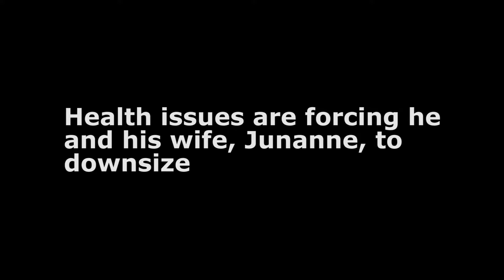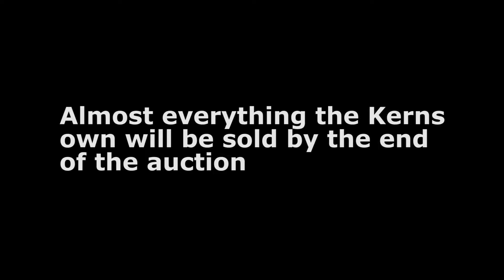Former Tuscola County Sheriff Tom Kern's Auction (May 11, 2016)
Former Tuscola County Sheriff Tom Kern and his wife, Junanne, are leaving the area for good. They're hold a big auction on May 14, 2016. Here's how and why. Read the whole story from The Tuscola County Advertiser